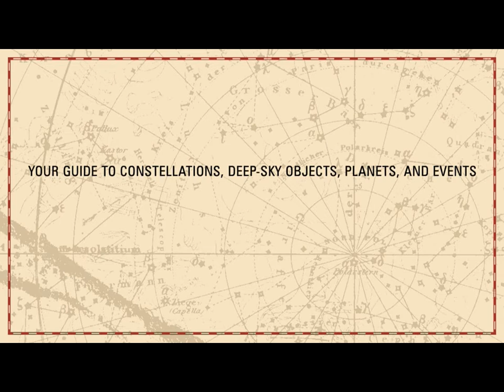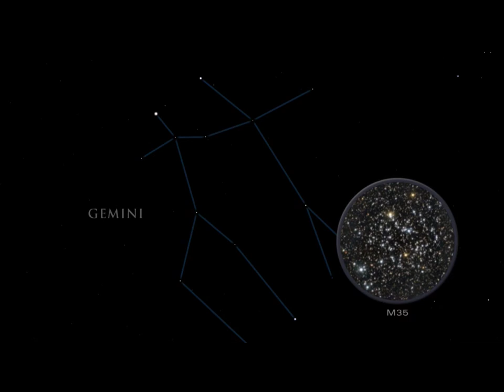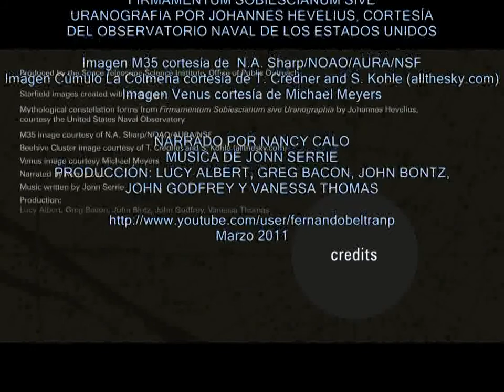EL CIELO DE MARZO 2011 (HEMISFERIO NORTE)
Video realizado por el equipo del Hubblesite y traducido al castellano que muestra lo que podemos ver en el cielo el mes de Marzo de 2011 de manera amena y algo distinta